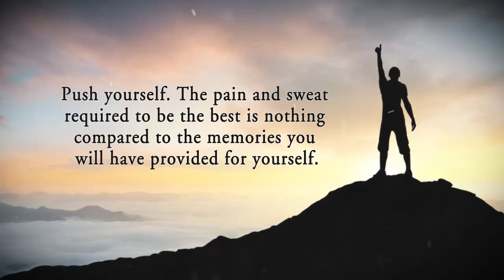Average Doesn't Take Much Effort, Dare to Be Great by Nick Lee Thamer